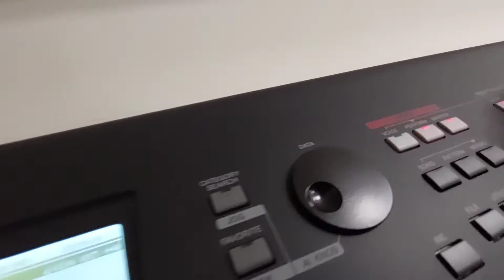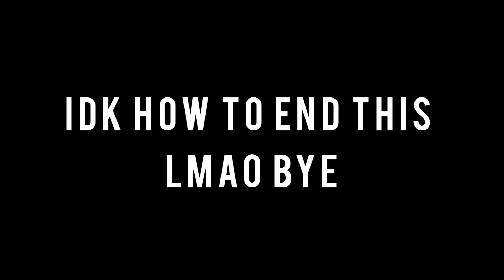5,000,000,000$ SYNTH UNBOXING!!! FEAT. ZENDAYA (GONE WRONG) 🔞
Open the door Fez